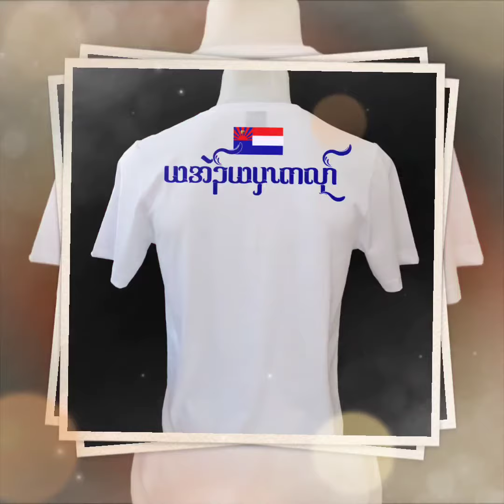Karen shirt we love knu